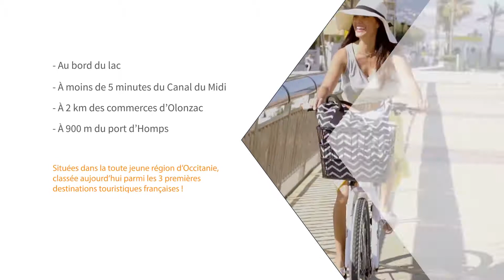Les Cottages du Lac de Jouarrès - Olonzac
Devenez propriétaire de votre villa NEUVE à 100 m du Lac ! 😍

Entre vignes et Lac, à 100 mètres des plages ombragées, notre résidence privée « Les Cottages du Lac de Jouarres », compte 70 villas à ossature bois Haut de Gamme. Profitez de services et installations de grand standing comme la piscine chauffée et couverte, le sauna et l’espace fitness, les jeux pour les enfants, les installations sportives (boulodrome + terrain multisports), ou le club house et son Bar Lounge… Chemins piétonniers et parcelles sont bordés de jardins et de massifs fleuris, entretenus avec soin. Le stationnement est facilité avec l’accès directement à votre parcelle. Pour la tranquillité des propriétaires, les accès à la résidence sont privatisés.
Une Conciergerie vous facilite la vie quotidienne et vous assure un confort maximal. Un service de Gestion Locative à la carte, vous permet de rentabiliser votre investissement en louant quelques semaines par an, si vous le désirez.